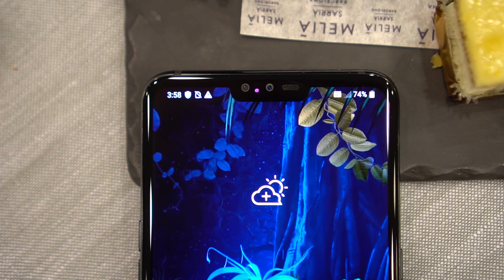LG brings back Air Gestures with the LG G8 - No more Touch?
We’ve seen gestures before on Smartphones. In 2013 Samsung released Air Gestures on the Galaxy S4, but it just used a regular camera and the hand actions were exagerated and slow to respond. But in 2019 we might just be ready for gestures on a smartphone. Google assistant has gotten used to controlling devices with our voice, so the world might just be ready for gestures. LG thinks so and introduced touchless ID on the LG G8.

Technology has improved since Samsung tried to implement this 6 years ago. LG has a Time of flight sensor which uses a transmitting and receiving sensor. The sensor enables Palm vein authentification, which is the first for a smartphone, it uses the unique vein pattern in your hand to unlock the phone. Face unlock is even more secure, and Air motion lets you control music playback. The air gestures are registered by apps just like the controls on a bluetooth headset, so they’ll work with most players. You can answer or dismiss calls, snooze alarms turn off timers and capture screen shots.

We think that there are scenaarios where gesture is useful when you think of the places that you use voice over touching your phone. Sure this does make you put your hand near the phone and voice can happen anywhere, but in the kitchen there are plenty of times where gestures are useful.

We’re excited for the future where we unlock our phones with our palms and wave our hands around like it’s the minority report. Samsung might have been too early with inferior technology. Timing is everything and they might have gotten it right with Air gestures on the G8.